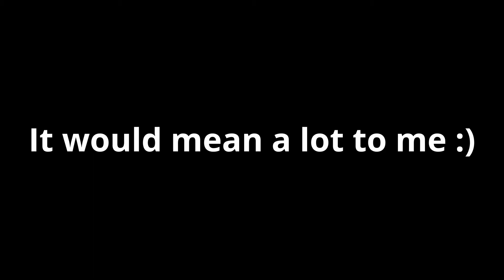Gettin Sweaty in Grifball with Vince and Joey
Waddup nothing to see here. Just top level Grifball play at hand.